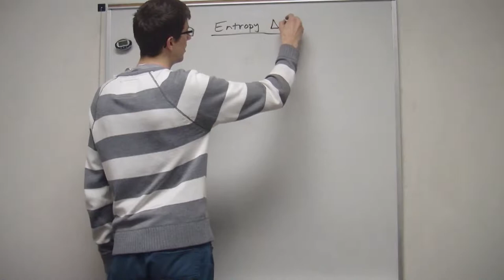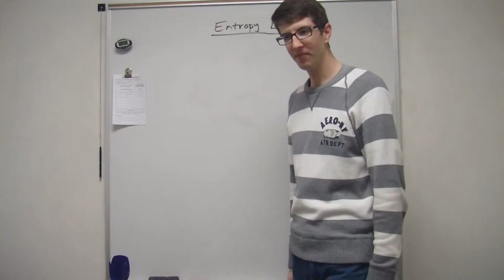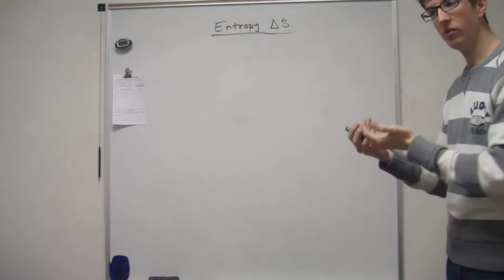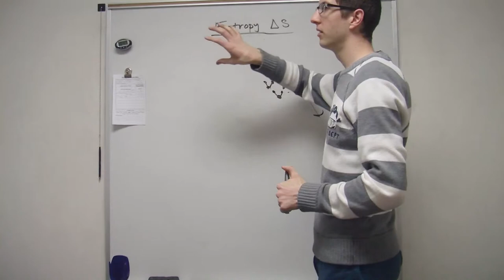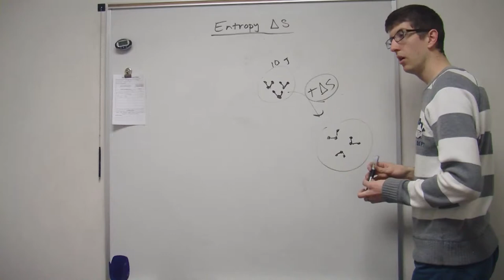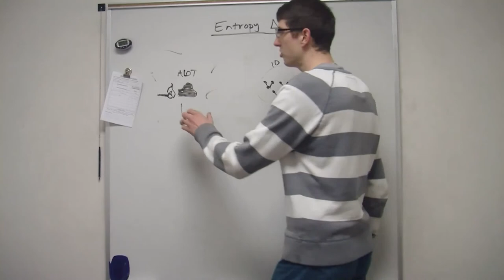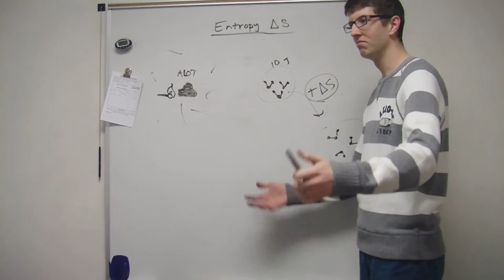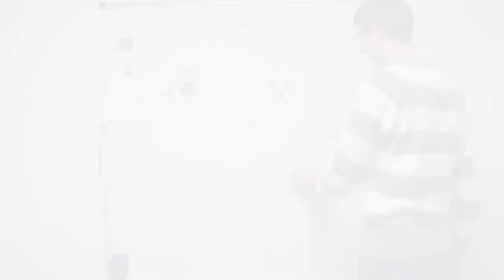Entropy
This General Chemistry video teaches the definition of entropy is explored and examples are given to help describe what it is.